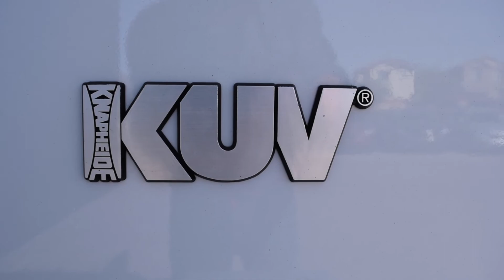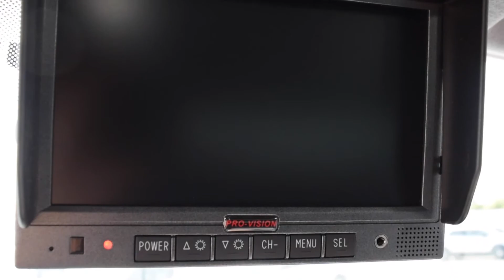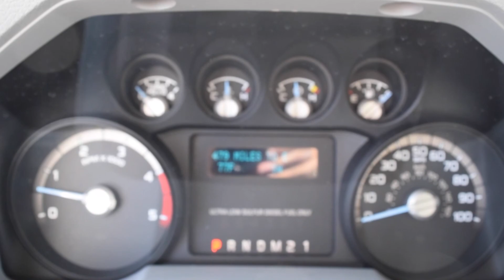2016 Ford F-550 Knapheide KUV Walkaround